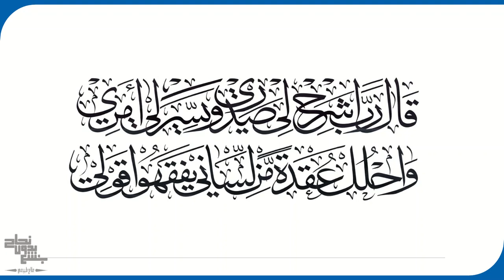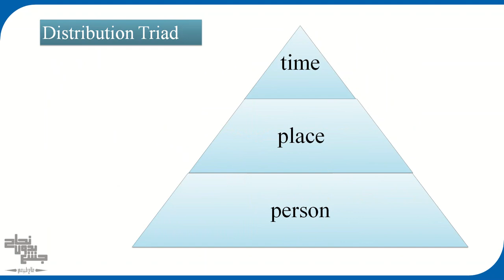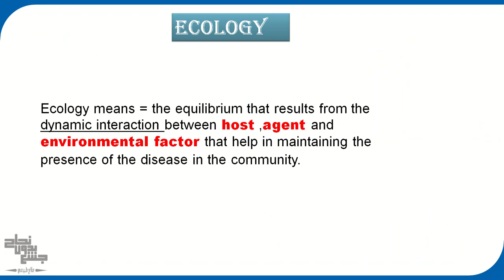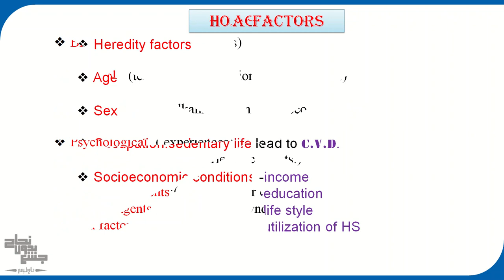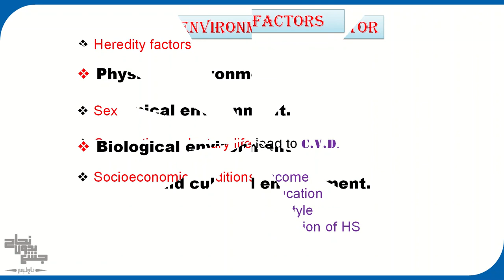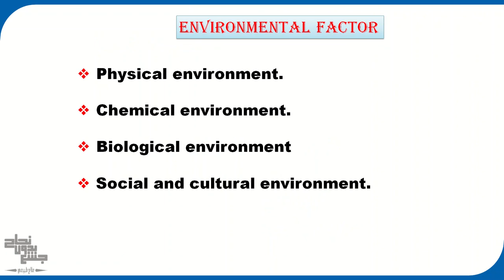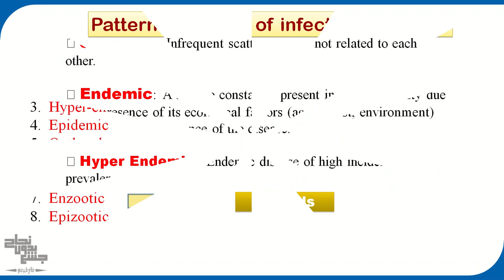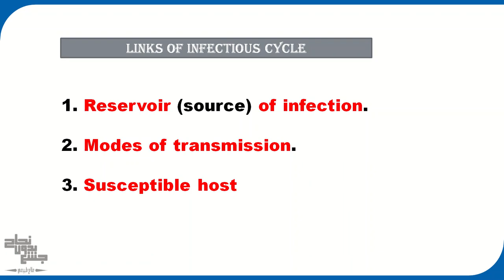General Epidemiology, Public health, Lec 1